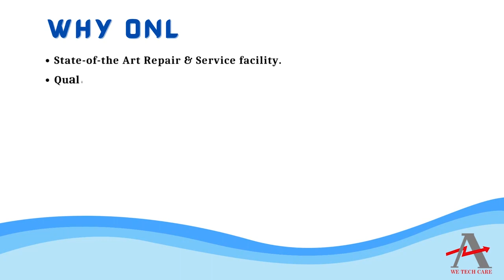SIEMENS 6GT2602 0AB00 Drive